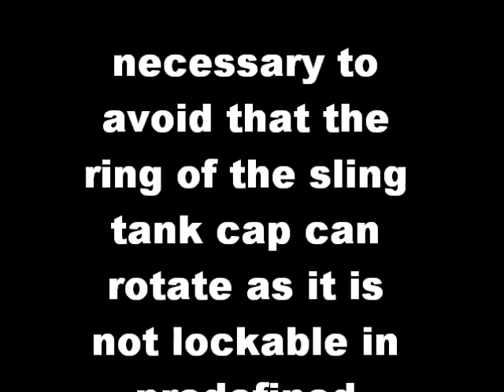How to mount sling three point on Hatsan Escort MPA-TS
How to mount sling three point on Hatsan Escort MPA - TS. For the purchase of rail picattiny contact the following announcement ebay